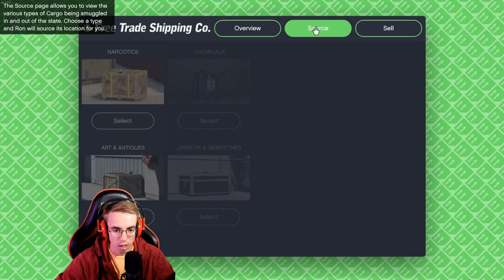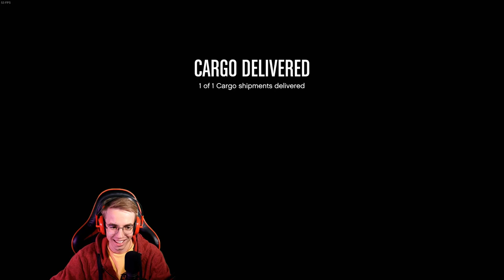NEPATIKĖTUMET NUO KO KELIS KART MIRIAU 😂 GTA V online lietuviškai #02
Jeigu patiko video spauskite like, prenumeruoti, Ir dalintis!